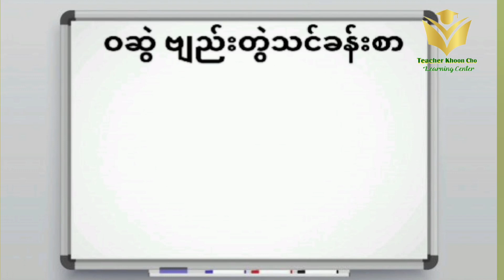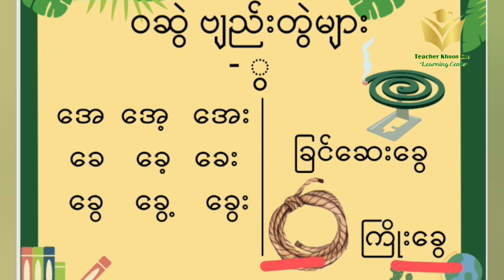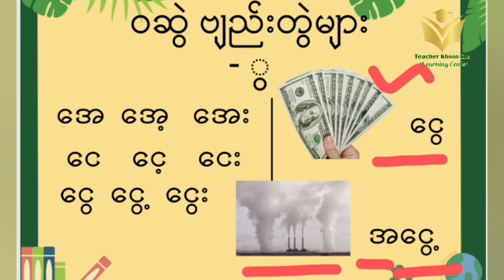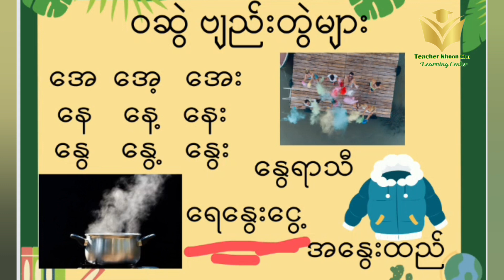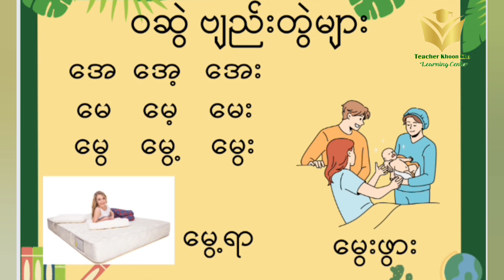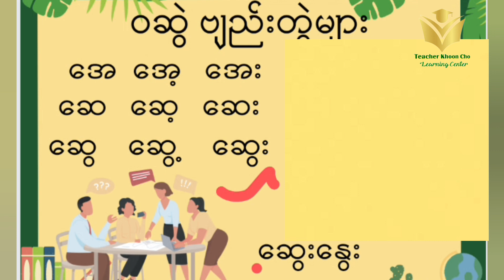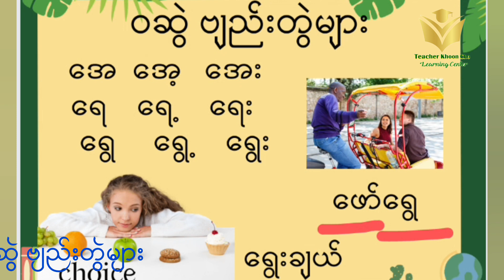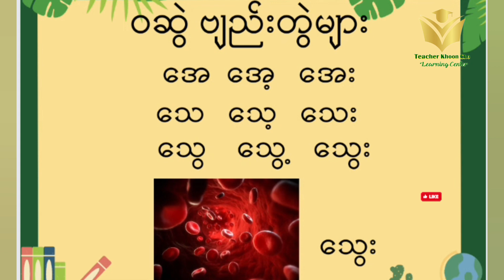ပထမတန်း ဝဆွဲဗျည်းတွဲများ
အခန်း(၁၀-ဂ)